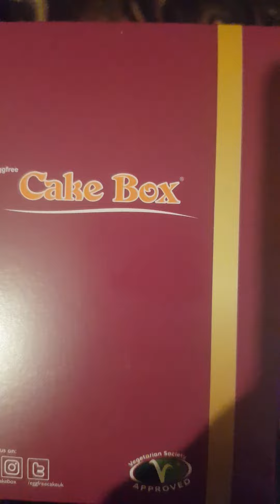Authentic Stawberry Cake Box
Delicious